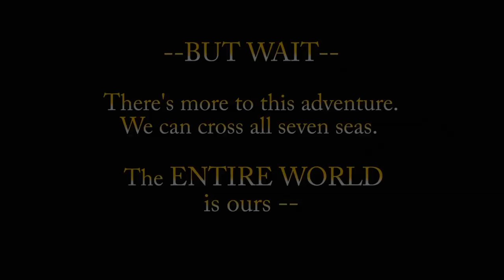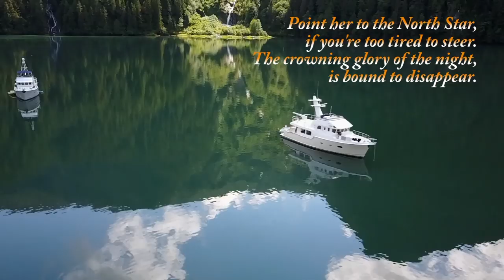Nordhavn Film Festival: Adventures in Nordhavn Comfort - Jim Lynda Frantz, Tracy Frantz Reinhart